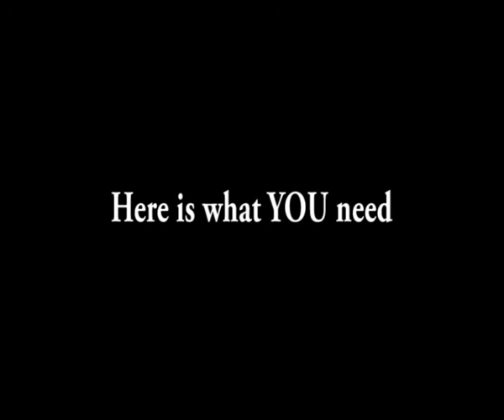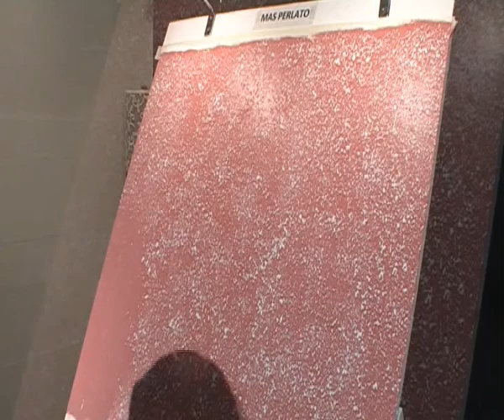How to Apply Perlato Paint from MAS Paints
Learn more designs from MAS Paint’s. In this video we are demonstrating how to make the Perlato effect. You can fill chips and use more detail. Master polishing abrasives, to blend, and then rub with a piece of denim or paper towel to smooth the spot and make the perfect blend.

MAS Paints, where aesthetics is one of the most important aspects to help you feel more at home. At MAS, we couple aesthetics with quality dyes and finishes to maintain your home’s design for lifespans to come.

Don't just paint your rooms, AMPLIFY them with color!

Contact MAS Paints & Chemical Industry